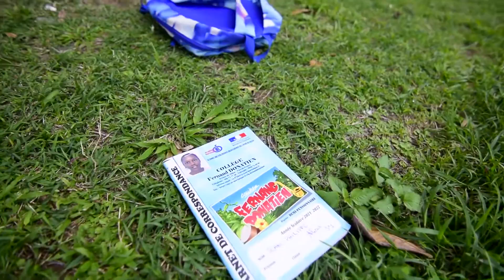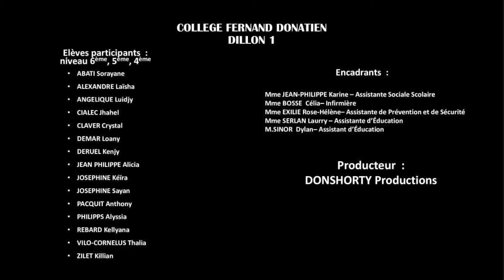Film - Lutte contre le Harcèlement - Concours NAH 2022 - Collège Fernand Donatien